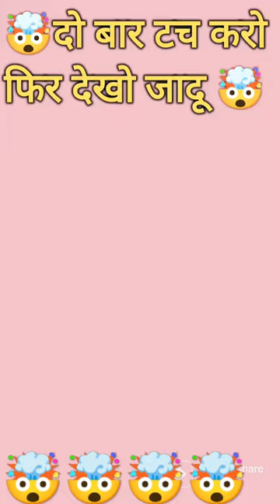🤯Jadu🤯shortvideo youtubeshorts author authorsen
Jadu🤯shortvideo
Jadu🤯shortvideo